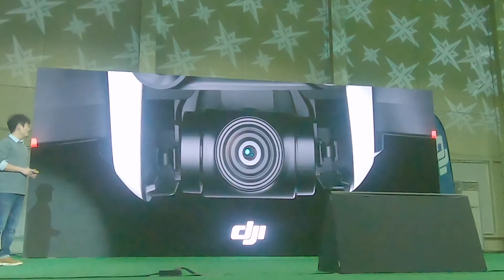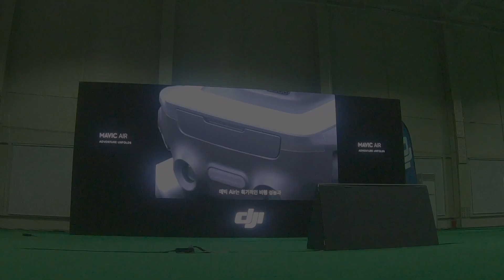dji 매빅에어_mavic air 런칭쇼